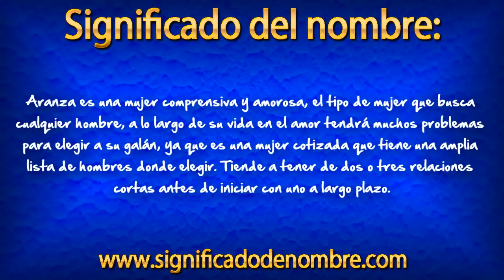Significado de Aranza | ¿Qué significa Aranza?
Significado de Aranza.

Aranza es un nombre femenino de origen Vasco. El significado de Aranza es: "Lugar de espinos".

Para ver más información sobre el nombre de Aranza, entra en el siguiente enlace: